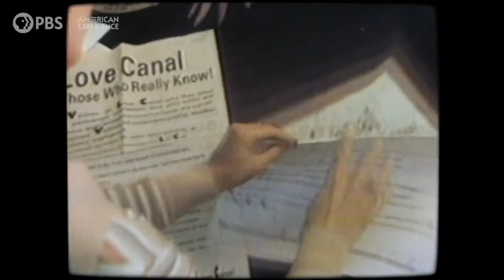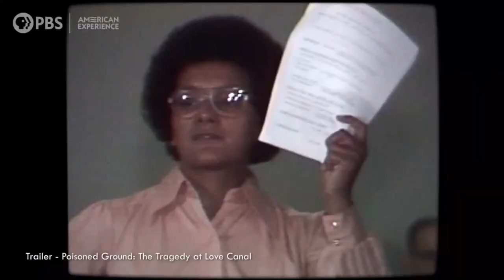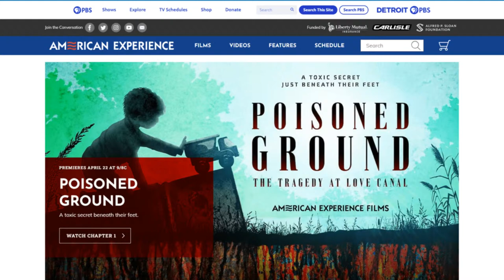PBS Virtual Climate Town Hall: 'Poisoned Ground' and Environmental Policy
Join Great Lakes Now for a PBS Virtual Town Hall featuring American Experience's "Poisoned Ground: The Tragedy at Love Canal," which tells the dramatic and inspiring story of ordinary women who fought against overwhelming odds for the health and safety of their families. In the late 1970s, residents of Love Canal in Niagara Falls, NY, discovered that their homes, schools, and playgrounds were built on top of a former chemical waste dump. Housewives activated to create a grassroots movement that galvanized the landmark Superfund Bill.

This town hall will feature video clips from the film, a conversation with American Experience Executive Producer Cameo George, a live panel discussion about the lasting impacts of the Love Canal environmental disaster. We'll also take a look at the Superfund cleanup program, and discuss how other environmental disasters in the Great Lakes shaped the creation of additional policies related to cleanup and remediation efforts in the region and beyond.

Featured guests include:
--Kim Diana Connolly, Professor and Vice Dean for Innovation, Interdisciplinarity and Community Impact at University of Buffalo School of Law
--Mike Basile, Public Affairs Officer, US EPA Region 2
--Theresa Landrum, Resident of Southwest Detroit 48217, Michigan's most polluted zip code
--Mike Shriberg, Professor of Practice & Engagement and Director of Engagement at the Cooperative Institute for Great Lakes Research (CIGLR) and Michigan Sea Grant (MISG). Mike is part of the University of Michigan's School for Environment and Sustainability
--Dr. Ijeoma Nnodim Opara, Assistant Professor of Internal Medicine and Pediatrics at Wayne State University School of Medicine in Detroit. She is a physician and advocate for health equity.

This event is made possible through a climate programming collaboration between PBS and Detroit Public Television.
*Banner image of children demonstrating for evacuation from the Love Canal neighborhood of Niagara Falls is courtesy of Mickey H. Osterreicher. *

a Detroit PBS initiative.

SUPPORT for Great Lakes Now comes from the Fred A. and Barbara M. Erb Family Foundation, Charles Stewart Mott Foundation, Consumers Energy Foundation, the Polk Family Fund, the Richard C. Devereaux Foundation Fund for Energy and Environmental Programming at Detroit PBS as well as from viewers and readers like you.

To learn more about supporting Detroit PBS and Great Lakes Now,